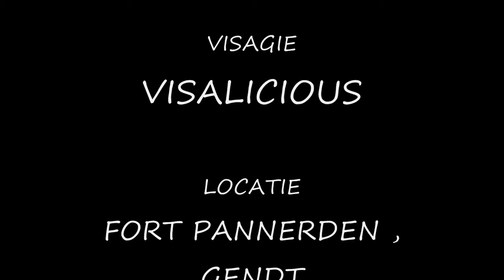Shoot Gendt-HD (720P)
Een kijkje achter de schermen bij de shoot op locatie van Carmen te Gendt.